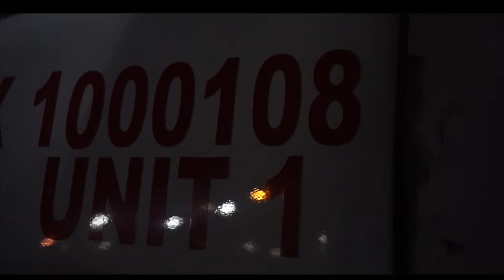LATEX - Da Sermon ft Statik The Made Man [dir. by @marvinmillionairefilms]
WhiteCran Presents:

LATEX - Da Sermon ft Statik The Made Man (Official Visual)

Directed by: Marvin Millionaire & Made Man Statik
Shot by: Marvin Millionaire
Edited by: Marvin Millionaire

Follow LATEX